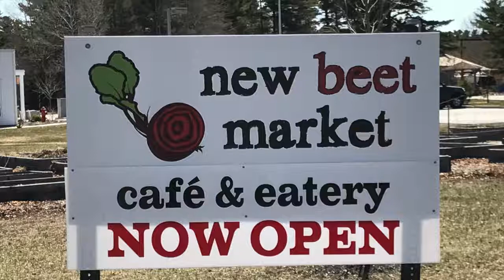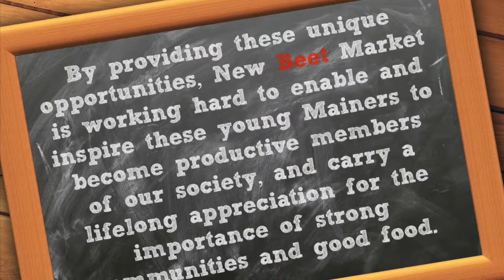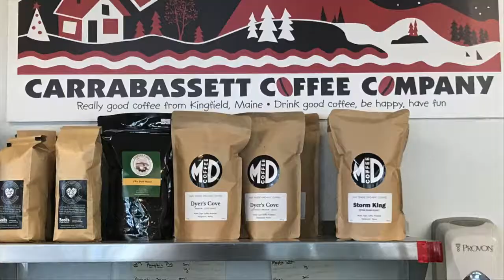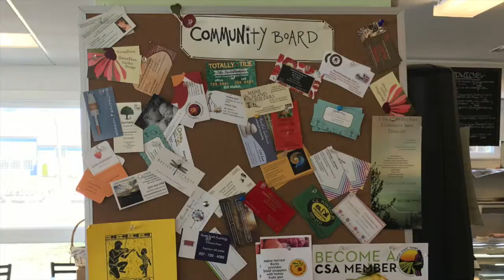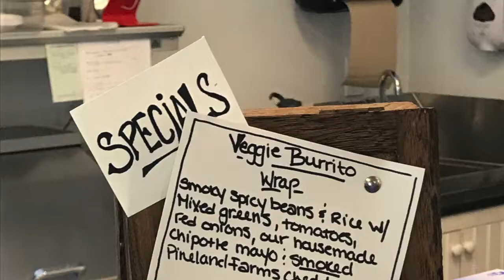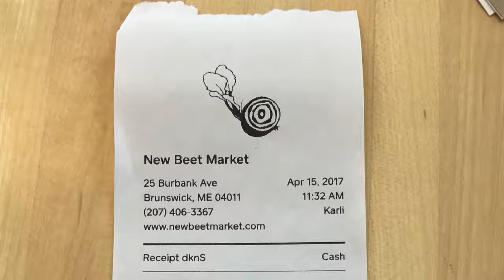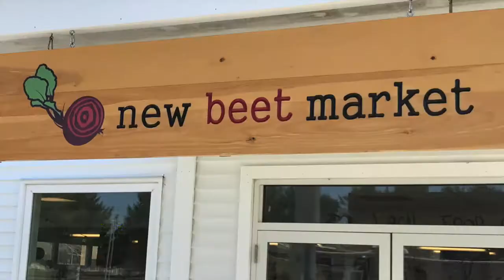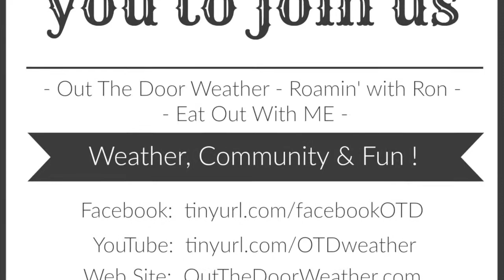Eat Out With ME Episode 17 New Beet Market Brunswick, ME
Eat Out With ME
Episode 17 - April 2017
New Beet Market - Brunswick, ME